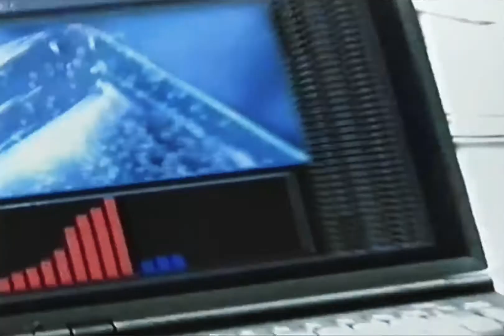2003: Finish Powerball Dishwasher Tablets [Recommended By Bosch]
Tittle: Recommend By Bosch
Brand: Finish
Advertiser/Client: Bosch/Rickitt Benckiser
Agency: -
Media: TV Advert
Featuring: -
Voice Over: -
Year: 2003
Location: -
Country: UK
Dishwasher: Bosch
Model: -
Slogan: -